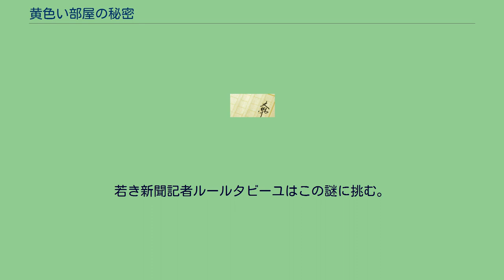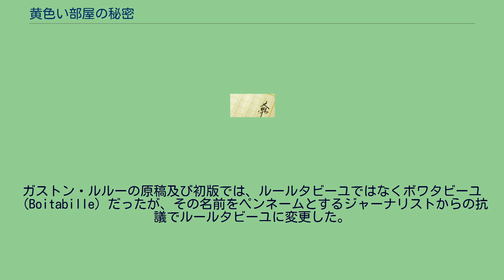黄色い部屋の秘密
『黄色い部屋の秘密』（きいろいへやのひみつ、原題：Le Mystère de la chambre jaune）は、ガストン・ルルー作の推理小説。
『黄色い部屋の謎』とも。
1907年にフランスの週刊挿絵入り新聞『イリュストラシオン』で連載され、1908年に発刊された。
密室トリックを扱った古典的作品として知られる。
続編として『黒衣夫人の香り』が存在する。
ポプラ社のジュニア世界ミステリーシリーズでは「密室の怪事件」として1968年に発刊されている。
スタンガーソン博士の邸宅にある「黄色い部屋」で、彼の令嬢の悲鳴と銃声が聞こえた。
駆けつけた一同がドアを壊し部屋の中に入ると、そこには血まみれの令嬢の姿があった。
犯人のいた痕跡は残っていたものの、姿はすでに無い。
部屋はほぼ密室状態にあったにもかかわらず、犯人はどうやって消えたのか。
若き新聞記者ルールタビーユはこの謎に挑む。
ガストン・ルルーの原稿及び初版では、ルールタビーユではなくボワタビーユ（Boitabille）だったが、その名前をペンネームとするジャーナリストからの抗議でルールタビーユに変更した。
なお、ルールタビーユは綽名で、本名はジョゼフ・ジョゼファン。
1978年に主婦の友社より刊行された「TOMOコミックス 名作ミステリー」の1冊として石森プロ 山田ゴロ作画で『黄色い部屋』としてコミックスが発売された。